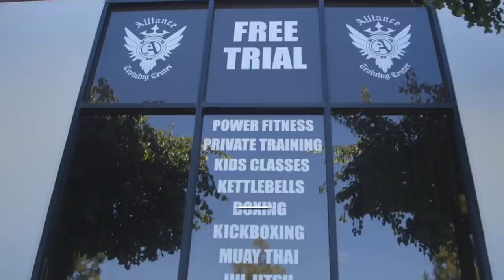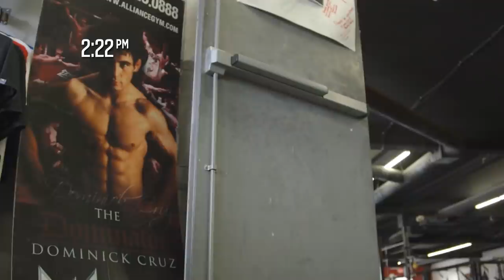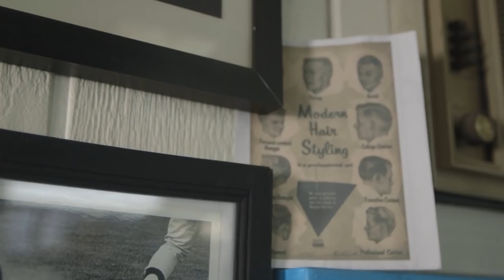Cruz vs. Faber 3 | Best Moments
Best moments featuring Dominick Cruz & Uriah Faber in UFC 199